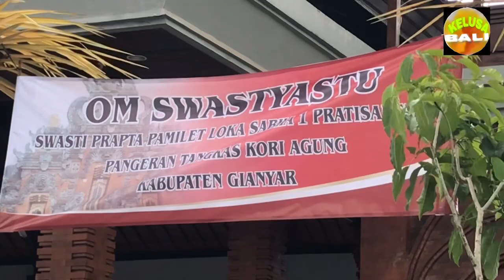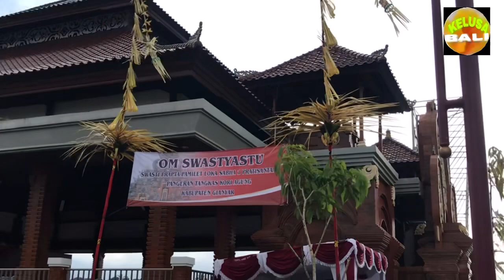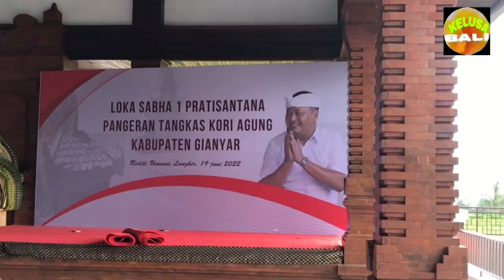Persiapan Loka Sabha Pratisentana Arya Kanuruhan, Tangkas Kori Agung, Gianyar, di Puspem Payangan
Persiapan Loka Sabha Pratisentana Arya Kanuruhan, Tangkas Kori Agung, Kabupaten Gianyar, pada hari Redite Umanis Langkir Tgl 19 Juni 2022 di Puspem Kecamatan Payangan, Gianyar